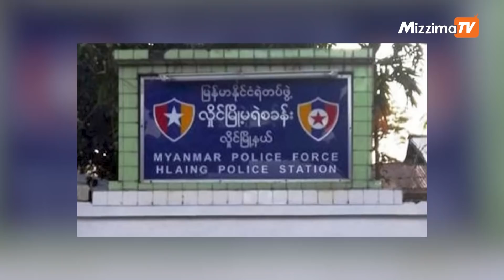နိုဝင်ဘာ ၁၁ရက် နေ့လယ် ၁၂ နာရီထိ နောက်ဆုံးရသတင်းများ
- မြန်မာ့အရေး အမေရိကန် နဲ့ မဟာမိတ်တွေ ဆွေးနွေး

- ဈေးဝယ်နေသော အရပ်ဝတ်နှင့် စစ်သားများ ပစ်ခံရ

- PPST က စစ်ကောင်စီကို အကြမ်းဖက်အဖွဲ့အစည်းအဖြစ် ပြောသည့်သဘောဆိုကာ စစ်ကောင်စီတန်ပြန်ကန့်ကွက်

- ကချင်ရိန်းဂျားစစ်သည်တော်ဟောင်းတစ်ဦးအတွက် အမေရိကန်ဂုဏ်ပြုစကားဆို